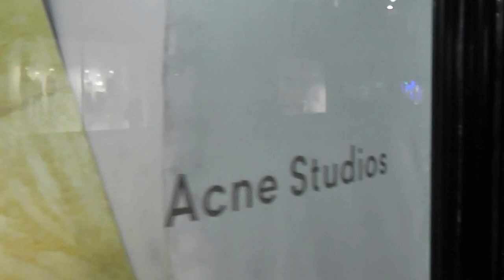Liberty, London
Liberty, London, Visual Merchandising